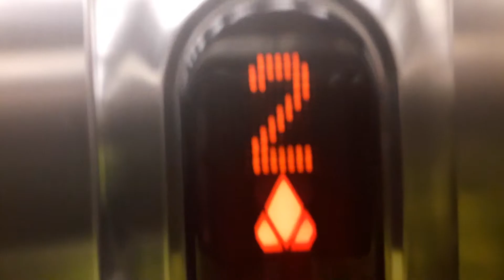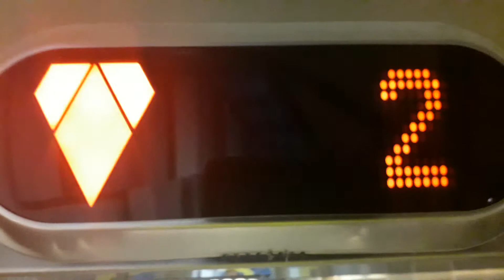Kone Ecodisc Lift at Eden Court, Bishops Road, Inverness